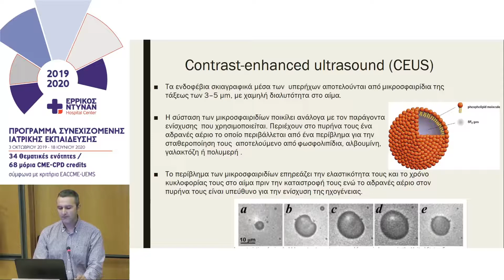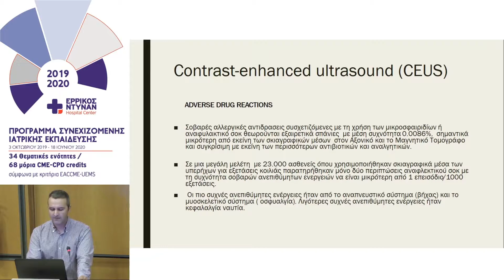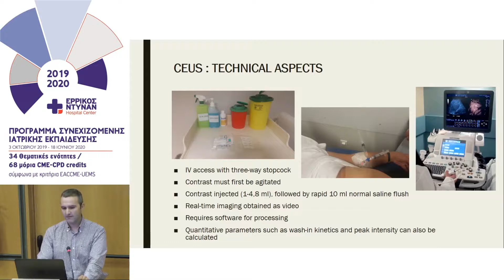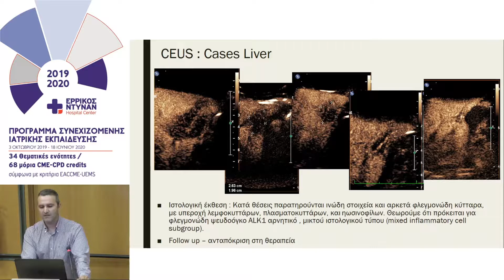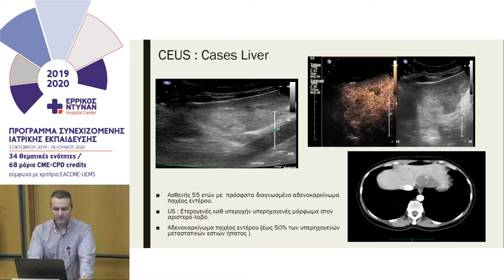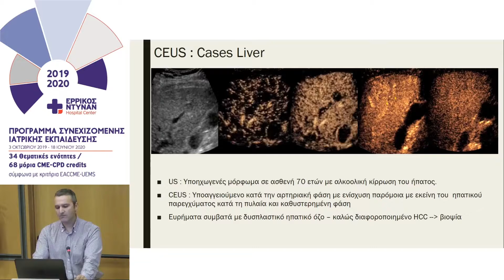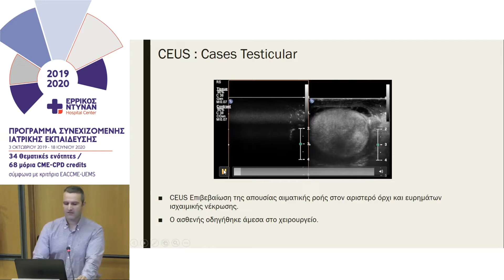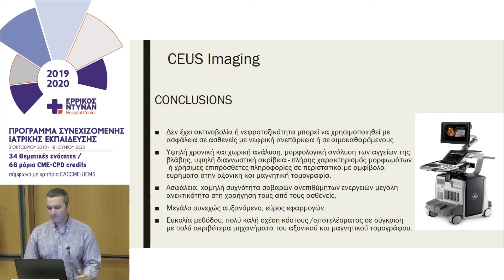3ο Μοριοδοτούμενο Σεμινάριο ENHC 2019-2020 : Σύγχρονες απεικονιστικές μέθοδοι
Βασίλειος Ουρανός - Χρήση σκιαγραφικών ουσιών στην Υπερηχοτομογραφία